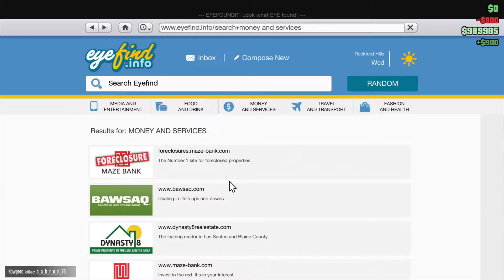Grand Theft Auto V#8 Samen met Jayden rijke stinkers zijn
Grand Theft Auto V- In deze aflevering ga ik samen met Jayden politie agent zijn.